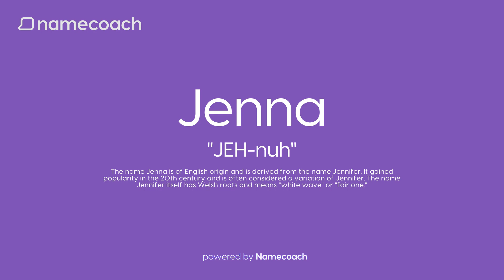How to Pronounce Jenna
Learn how to pronounce “Jenna” using accurate audio name pronunciations powered by Namecoach.

Say goodbye to mispronunciations and communicate with confidence! Try our FREE Chrome Extension today